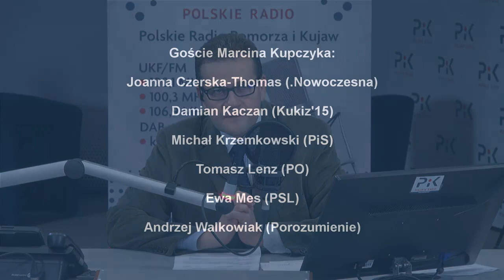Radiokonferencja z 30.09.2019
Goście "Radiokonferencji", politycy z regionu, skomentują ostatnie konwencje wyborcze, dotyczące służby zdrowia, sprawę podejrzenia o wywożenie odpadów z warszawskiej oczyszczalni ścieków na teren naszego regionu oraz różne oblicza kampanii na przykładzie portalu "SokzBuraka" i działań Klaudii Jachiry.

Goście Marcina Kupczyka: Joanna Czerska-Thomas (.Nowoczesna), Damian Kaczan (Kukiz'15), Michał Krzemkowski (PiS), Tomasz Lenz (PO), Ewa Mes (PSL), Andrzej Walkowiak (Porozumienie).